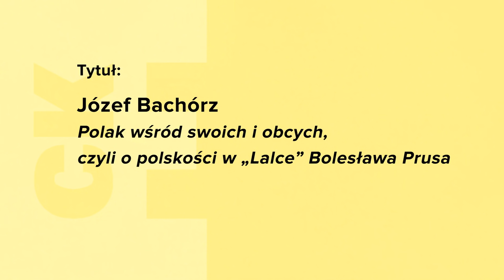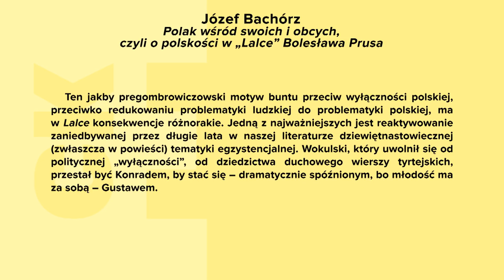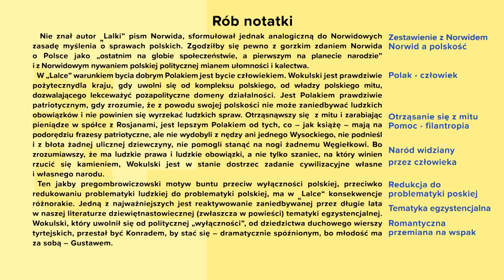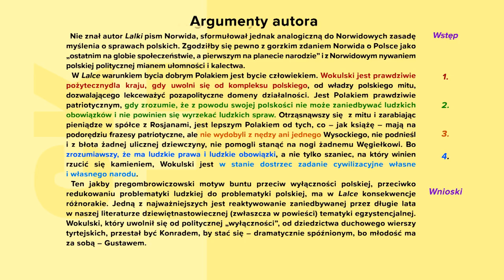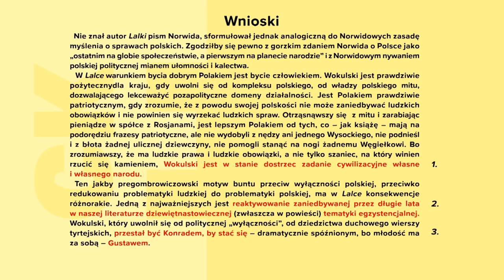Jak zająć stanowisko wobec rozwiązania przyjętego przez autora?